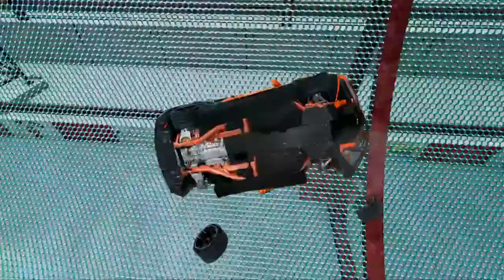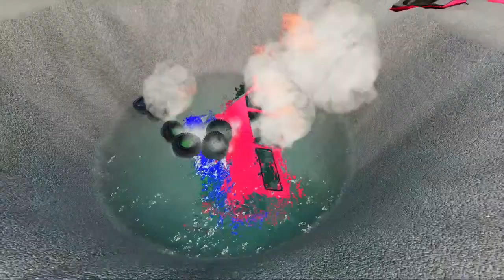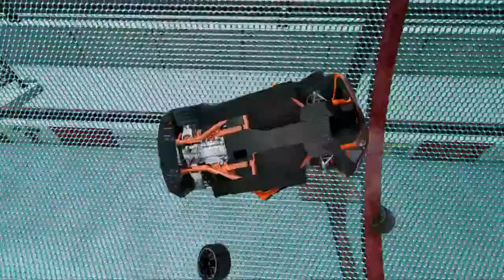木曜コーヒー: Delicate Winter Jazz - Relaxing Winter Instrumental Jazz Music & Bossa Nova - 作業用カフェBGM #21